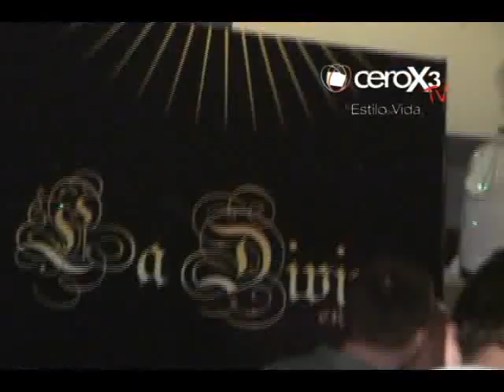DJ SEBASTIAN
DJ SEBASTIAN de Estilo RCN Tv en La Divina Envidia Ibagué